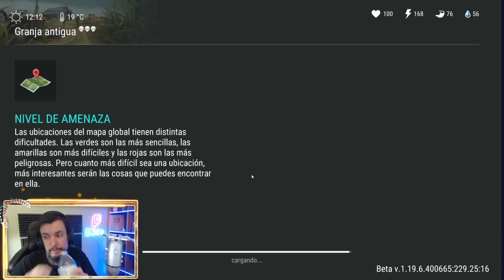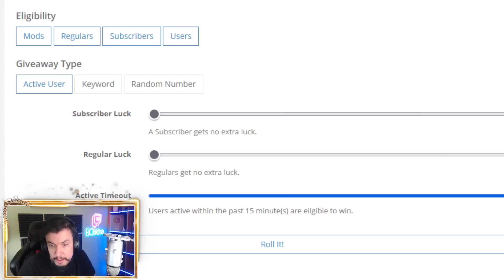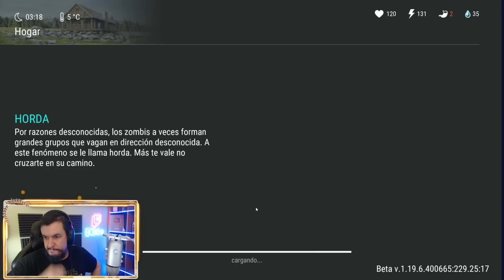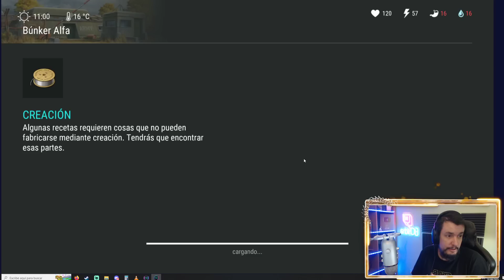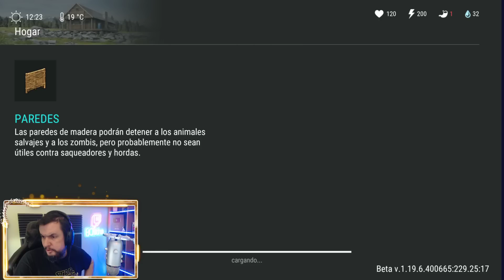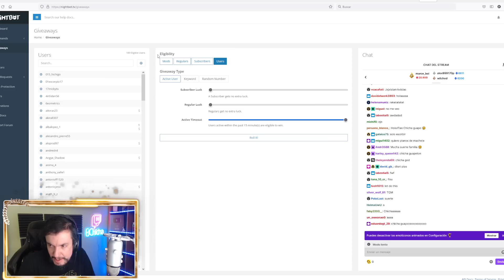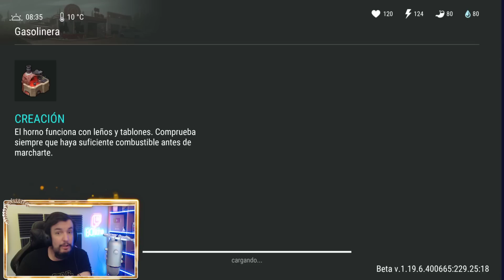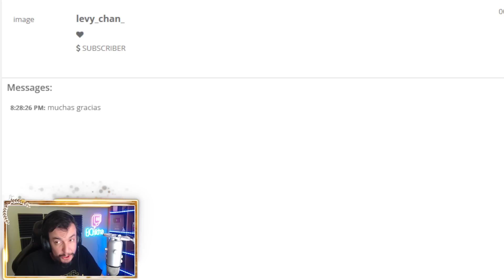ABRO MÁS DE 30 PLANOS #360 (DNAAP) | LAST DAY ON EARTH: SURVIVAL | [El Chicha]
Los eventos de temporada nos dejan una gran cantidad de recompensas, entre ellas algunos archivos de planos que pueden mejorar mucho nuestras armas.

Configuración de mi Pc:

Fuente de alimentación

¡¡¡Muchas gracias!!!